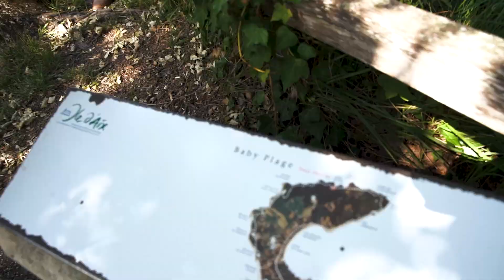CHASSE AU TRESOR - Ile d'Aix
Nous sommes heureux de vous faire découvrir notre CHASSE AU TRESOR sur l'Ile d'Aix à travers une vidéo courte et explicite réalisée et montée par Benjamin Swiston.

Cette chasse au trésor s'est déroulée le 25 MAI 2019 sous forme de team-building pour l'entreprise CLIMAFROID.

Le beau temps et la bonne ambiance étaient au rendez vous pour une magnifique journée.